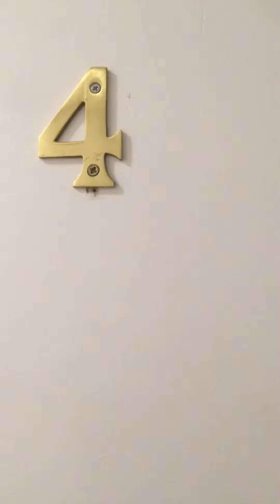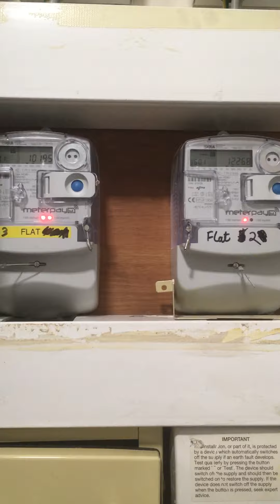Dodgy slum landlords agents and property maintenance